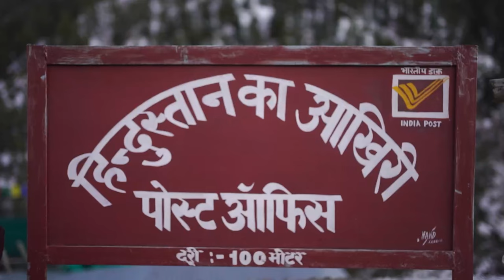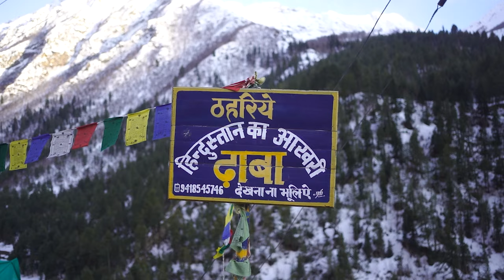Last Village Of India Chitkul | Himachal Pradesh | Sangla Valley | Kinnour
Drone shots and cinematics  by - Sachin Rokade (Creative Filmer )

 This video is about Chitkul  last village of India which is located in himachal Pradesh's kinnour district on Indo Tibetan border which is very famous for its beutiful views and  dengerous roads so sharing my mesmerizing experience of Chitkul with you guys watch full video and use earphones For best experience.

 / solas_composer
Music powered by BreakingCopyright:

 • 🙁 Sad & Orchestral (Free Music) - "FO...

 • 🌆 Free cinematic Music - "Legends" by...